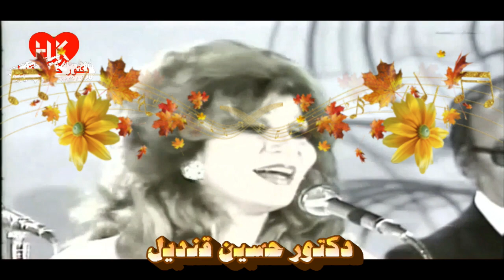(surround sound )أغنية خلينا ننسى من احلى ماغنت فايزة أحمد الكلمات لعمر بطيشة ولحن محمد سلطان (حفلة)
خلينا ننسى اللي فات ونبتدي من النهارده
لا عتاب ولا آهات ولولليلة ليلة واحدة
ليله.. ليلة سماح من غير عتاب ولا سؤال ولا جواب
مين الغلطان ومين الزعلان
مين اللي كان الحق عليه
ما تحيرنيش وما تسألنيش
سؤال ما أحبش أفكر فيه
انسى كل الدنيا وانسى كل ليلة
الا ليلة واحدة هي أحلى ليلة
الليلة دي لما جيت تاني ولقيتني بانتظارك
روحي وقلبي وعمري متشوّق لنارك
خلينا ننسى ..ننسى اللي فات

وبحلف ان عمره ما فات علينا خصام
ومهما الناس يقولوا لي أقول ده كلام
تفوت أيام وأقول بكره أصالحه
ولما الحب يبقى كبير يهون جرحه
وتيجي أيام ألاقي العزة وخداني
أقول أبدا لا يمكن أكلمه تاني
معقولة يخاصمني أنا ؟ معقولة يهجرني سنة
معقولة يظلمني كده ويسيبني لكلام ده وده
وازاي قدرنا نكون قاسيين ازاي وجبنا القسوة منين !
وتوحشتي ياخدني الشوق لأيامك
أتوه فيها وأفوق تاني على خصامك
مين الغلطان ؟ مين الزعلان ؟ .

الفرحة استينتها كتير وتمنيت لو ليلة أشوفها
صاحية في فلبي بحب كبير
ومانيش عارفة ازاي أوصفها
ايه أفضل من ان حبيبي يبقى معايا
بعد الشوق والصبر يتحقق كل منايا
يا سلام يا سلام لما الايام
تدينا ميعاد تتحقق فيه كل الاحلام
لا أنا لاقية كلام ولا عايزة أنام
ولا عايزة الوقت يعدّي أوام
وكفاية بعاد وكفاية خصام
بعد ما جيت تاني البعد حرام

الكلام الحلووحشاه الشفايف
اللي كانت من زمان دايما تقوله
والهوى المشتاق للحظة حب
سهران عند بابنا يدق بابنا الليل بطوله
شوف كنا فين وبقينا فين والدنيا حلوة قد ايه
ليه كل ليلة في عمرنا ما تكونش زي الليلة ليه؟

خلينا ننسى اللي فات
كلمات: عمر بطيشه
ألحان: محمد سلطان